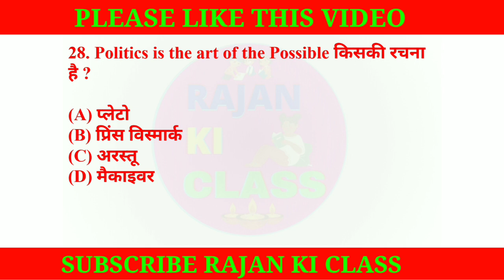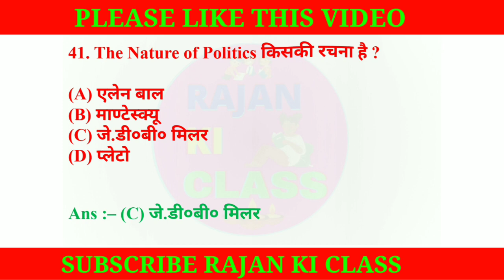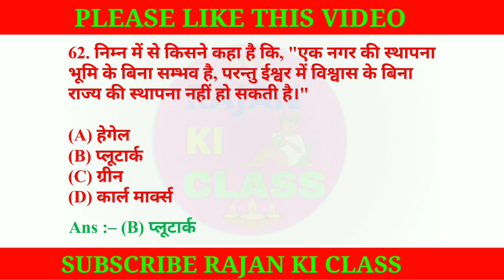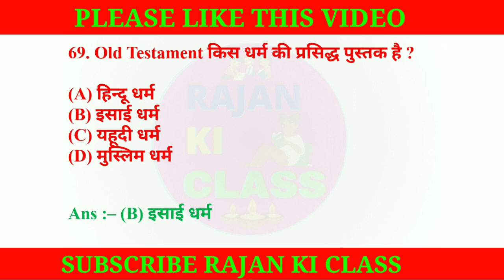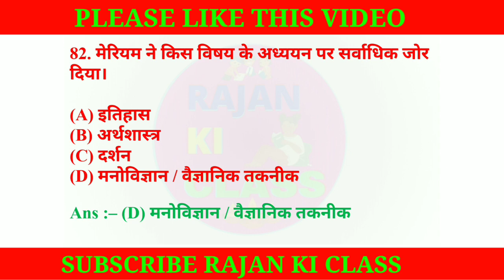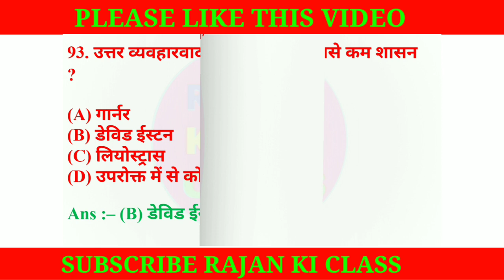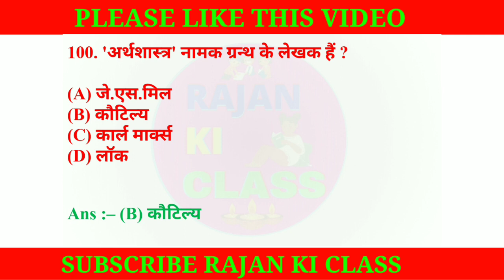BA 1st Year 2nd Semester Political Science (राजनीतिशास्त्र) New Model Paper Important Questions